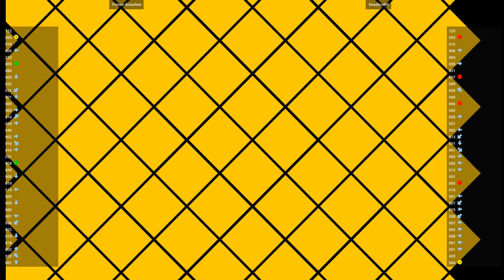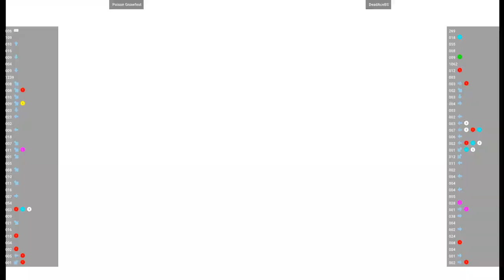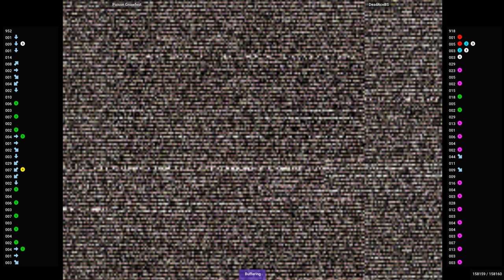CVS2 🕹 Poison Gnawfest VS DeadAceBS